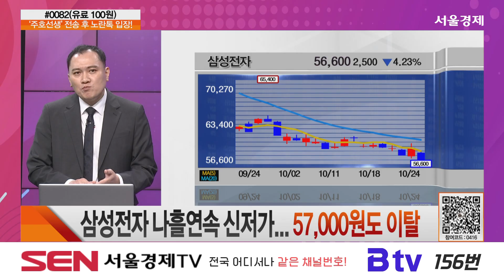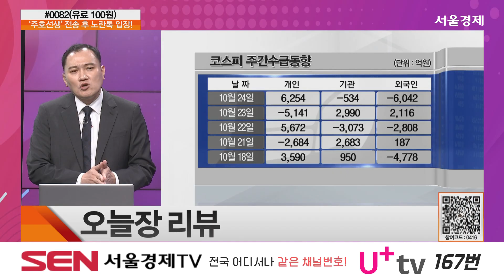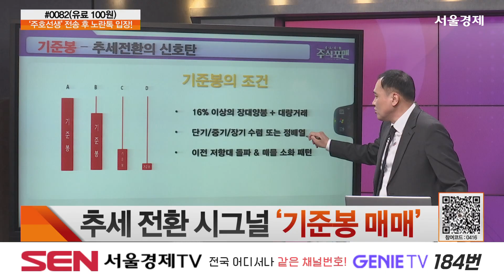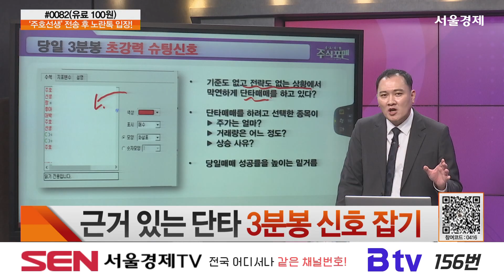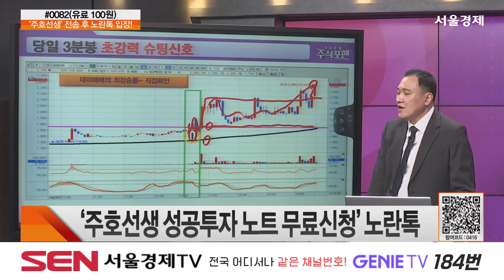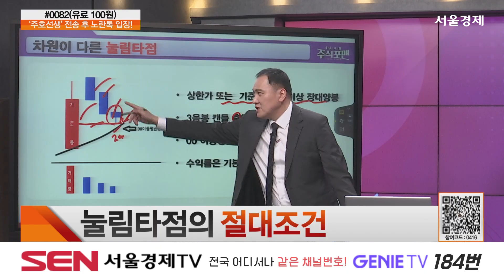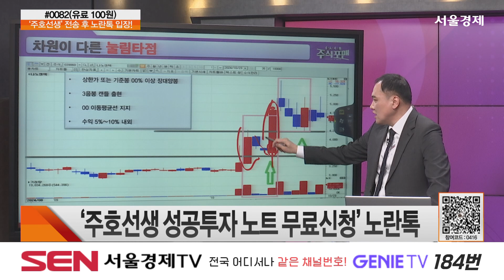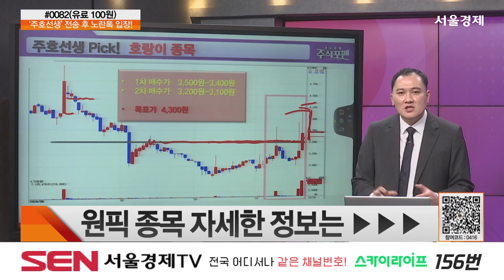주식포맨 184회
출연자: 주호선생

1) 오늘장 리뷰
악재에만 민감... 코스피 2,580선 후퇴
SK하이닉스·현대차 호실적에도 시장 반응 냉랭
삼성전자 나흘연속 신저가... 57,000원도 이탈

2) 오늘의 섹터
오늘의 섹터 – 드론
드론 관련주 – 국산 자폭드론 연내 실전 배치
드론 관련주 코콤
드론 관련주 제이씨현시스템

3) 스터디 포 유
추세 전환 시그널 ‘기준봉 매매’
근거 있는 단타 3분봉 신호 잡기
눌림타점의 절대조건
기준봉으로 매수타점 잡기

4) 공략주
행운의 원픽 종목
원픽 종목 - 유투바이오
원픽 종목 - 디티앤씨

5) 오늘의 핵심
호실적에도 코스피 하락... 삼성전자 또 신저가
정부 방침에 드론 관련주↑
주호선생의 Pick – 유투바이오 등

"4人4色 주식포맨" 방송 시간 : 매주 월-금 오후 8시~9시